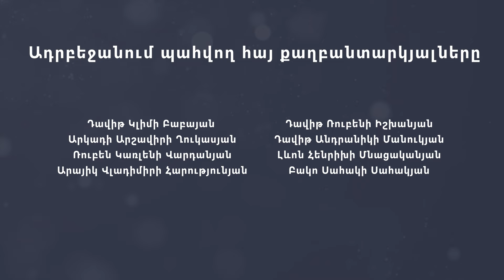Հայաստանը առաջնահերթությու՞ն է Արևմուտքի համար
«Արցախյան դիտանկյան» հերթական թողարկմանը Ժաննա Ավագյանն ու Տիգրան Գրիգորյանը քննարկում են Թուրքիայի և Հայաստանի հատուկ բանագնացների հանդիպումը ու դրա արդյունքում տարածված հայտարարությունները։ Թողարկման ընթացքում անդրադարձ է կատարվում նաև ԱՄՆ փոխպետքարտուղար Ջեյմս Օ՛Բրայենի հայտարարություններին հայ-ադրբեջանական գործընթացի վերաբերյալ։